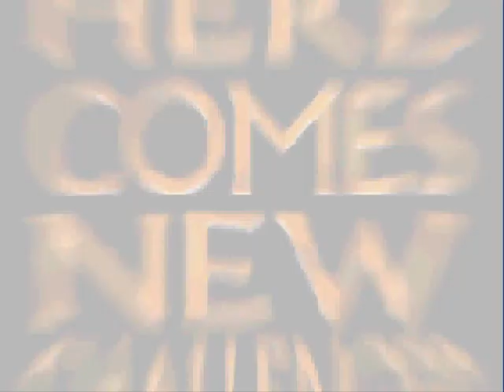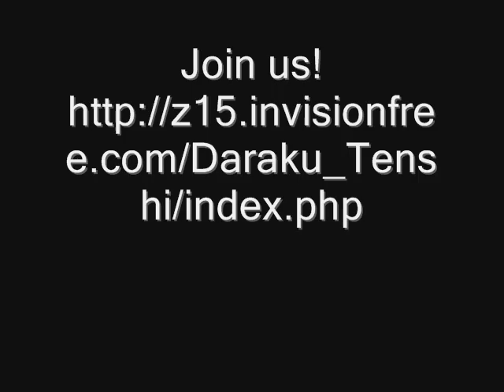Torentsu Vs Player Stoned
Random Match , Taking on the dreaded Ruccio Roche.